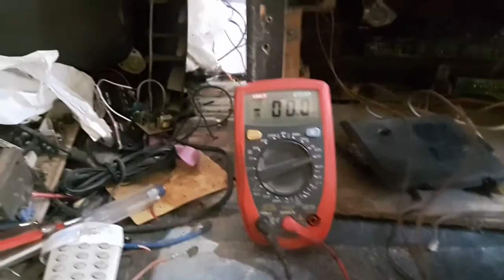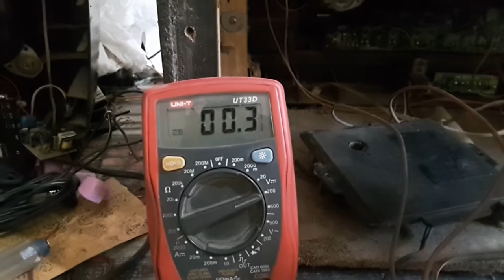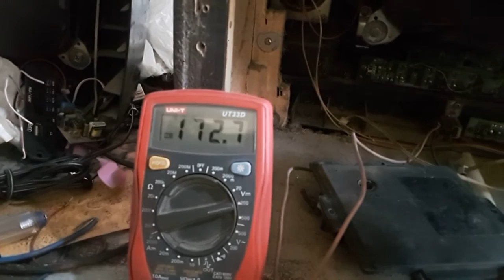CRT Lominar Tv 180v Problem Solved